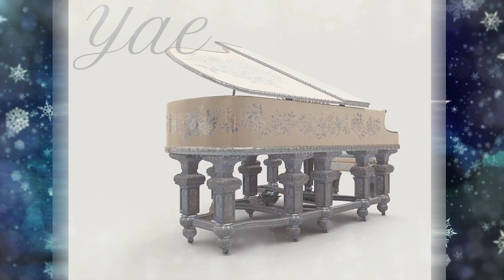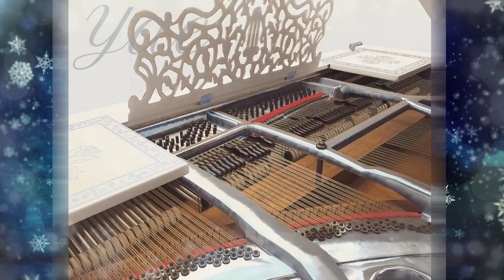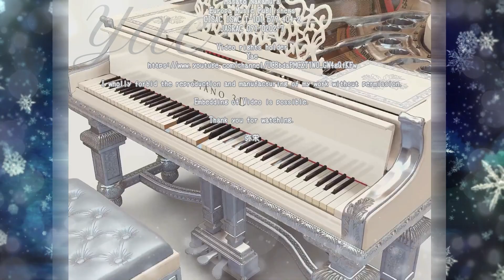DREAMS COME TRUE【雪のクリスマス】ピアノ🎼自動演奏グランドピアノ🎼DREAMS COME TRUE【Yuki no Christmas】Piano Cover🎼All CG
鍵盤、ダンパー、ハンマー、ペダルが演奏曲通りに動きます。

☆沢山の動画の中から、この動画を見つけて頂きありがとうございます☆

DREAMS COME TRUE【雪のクリスマス】ピアノ
作詞　　　吉田美和・中村正人
作曲　　　吉田美和
MIDI制作　弥栄

2016年・富士重工(スバル)『インプレッサスポーツ/インプレッサG4』CMソング

🎹参考楽譜
保存版ニューミュージック全集VOL.2(1990~1993)
株式会社東京音楽書院
1997年1月25日
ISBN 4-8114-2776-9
JASRAC楽譜許諾番号　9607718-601
(※MIDI自動演奏動画の為、音を増やして演奏させています。)

🎹権利
吉田美和
中村正人
有限会社エウロパミュージックパブリッシャーズ
国際管理番号　CISAC  ISWC T-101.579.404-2
国内管理番号　JASRAC 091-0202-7

動画共有、埋め込みは可能です。
Embedding of Video is possible.